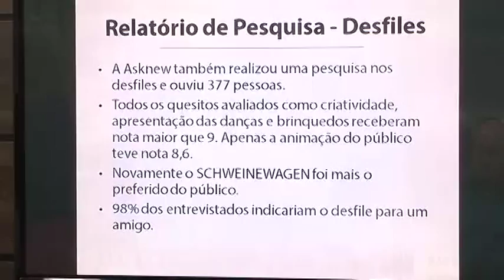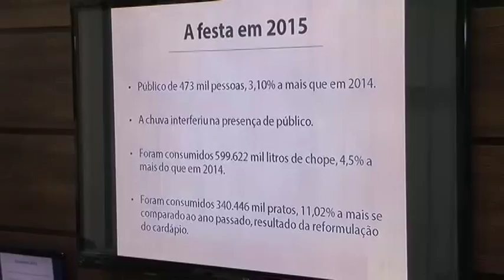Presidente Mário Hildebrandt comenta o balanço da Oktoberfest 2015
O Parque Vila Germânica e a Secretaria de Turismo divulgaram o balanço final da 31ª Oktoberfest. A apresentação aconteceu no auditório da Casa do Comércio, no centro da cidade. A festa gerou um lucro de cerca de R$ 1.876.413,73.
   O Parlamentar Mário Hildebrandt acompanhou a divulgação dos resultados, onde ressaltou o resultado positivo da festa e parabenizou as ações de prevenção desenvolvidas, com ênfase no chopp em metro sem álcool .